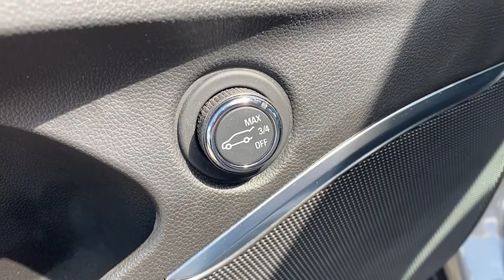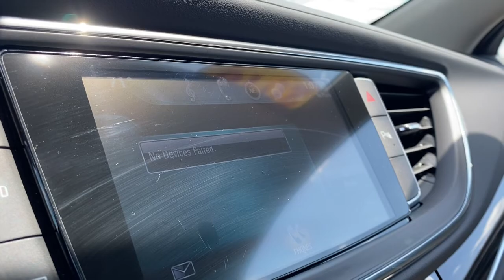2018 Buick Enclave Highland, Detroit, Ann Arbor, Pontiac, MI 1G0464P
Pepperdust Metallic Used 2018 Buick Enclave available in Highland, Michigan at LaFontaine Cadillac Buick GMC. Servicing the Detroit, Ann Arbor, Pontiac, MI area.

GM CERTIFIED! 2018 Buick Enclave Essence CARFAX One-Owner. Clean CARFAX. Odometer is 2097 miles below market average! Pepperdust Metallic Certified. AWDbrbrBluetooth / Handsfree Calling, Leather, Push Button Start, GPS Navigation, Local Trade, Non Smoker, Heated Seats, AWD All Wheel Drive, Heads Up Display, Push Buttton Start, Back Up Camera, Available for used Car Lease, Enclave Essence, 3.6L V6 SIDI VVT, AWD.brWe use state-of-the-art software to price our vehicles to be the most competitive in the market. If you have found a better value, let us know about it. We would love the opportunity to keep giving the best values in the market. Be our guest at Lafontaine, home of the family deal: Its not just what you get, its how you feel, and put us to work for you. Located at 4000 W. Highland Rd. Highland, MI, just off U.S. 23, Exit 67! NOTE: All Equipment Listed May Not Be Available..brbrBuick Certified Pre-Owned Details:brbr  * Vehicle Historybr  * Powertrain Limited Warranty: 72 Month/100,000 Mile (whichever comes first) from original in-service datebr  * Roadside Assistancebr  * Warranty Deductible: $0br  * 172 Point Inspectionbr  * 24 months/24,000 miles (whichever comes first) CPO Scheduled Maintenance Plan and 3 days/150 miles (whichever comes first) Vehicle Exchange Programbr  * Transferable Warrantybr  * Limited Warranty: 12 Month/12,000 Mile (whichever comes first) from certified purchase date